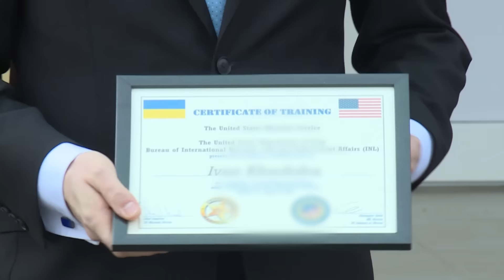Підрозділ «КОРД» поповнився бойовими інструкторами з питань захисту свідків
У Тренінговому центрі підрозділу спецпризначення української поліції «КОРД» сьогодні відбувся випуск 17 українських інструкторів, які в подальшому навчатимуть спецпризначенців групи «В» (забезпечення захисту свідків у кримінальному судочинстві).
Коментар Олексія Руденка - заступника голови Національної поліції України
Арсен Аваков: «Ми сьогодні тут зустрілися,  якби дати символ, вас всього 17 із великого загону «КОРД», якого 6,5 тисяч чоловік буде по всій країні. Але ви одні із важливих людей, тому що перші серед інструкторів категорії В по захисту свідків. Дуже важливо як ви спрацювали з нашими партнерами. Я знаю, що рівень був надзвичайно інтенсивним і тепер від вас залежить якої якості будуть всі підрозділи в нашій національній поліції  в складі «КОРДУ».  Я вас вітаю і хочу, що ви тримали високий рівень!»